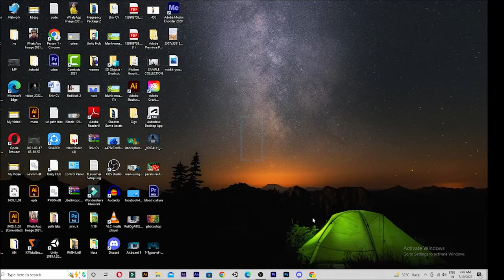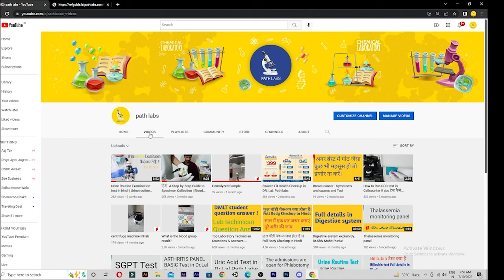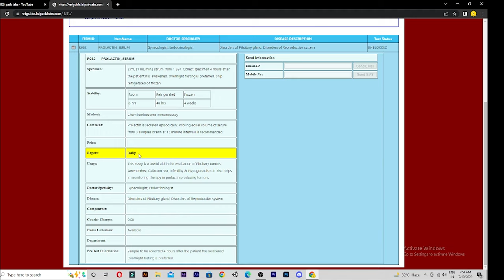Prolactin Test ! प्रोलैक्टिन टेस्ट क्या है?